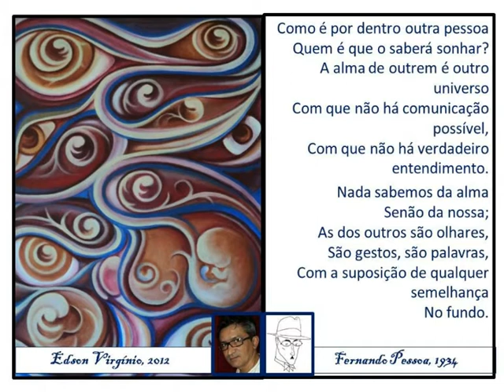EDSON VIRGINIO artes plásticas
Coletânea de obras do artista aracatiense Edson Virgínio. Óleo e acrílica sobre tela, ilustrações, street art, escultura em papietagem, máscaras para teatro, bonecos para teatro de animação, performances.